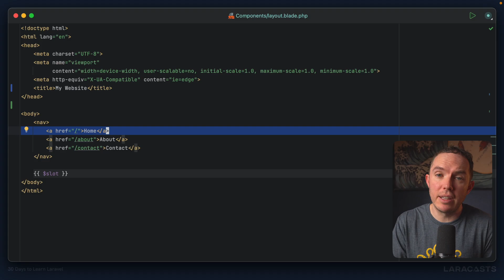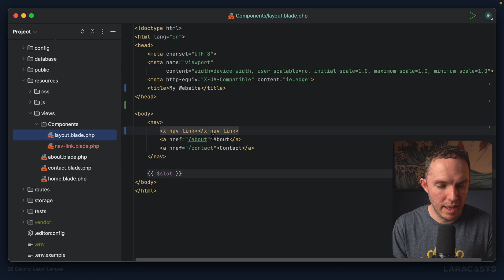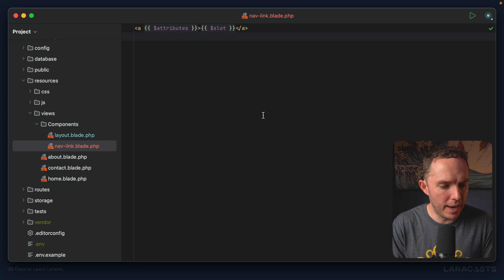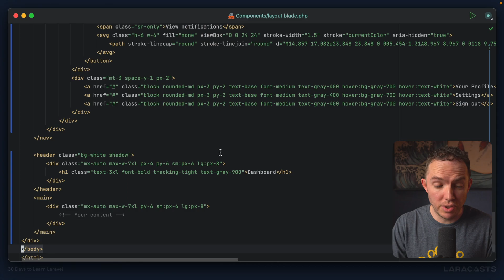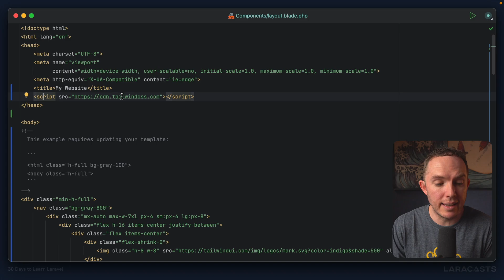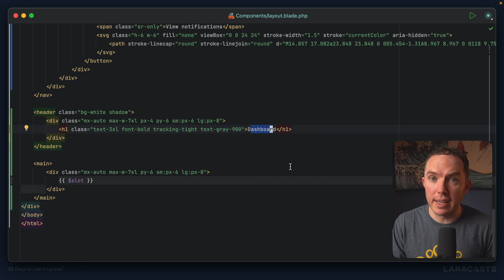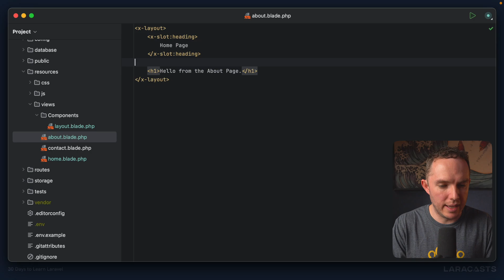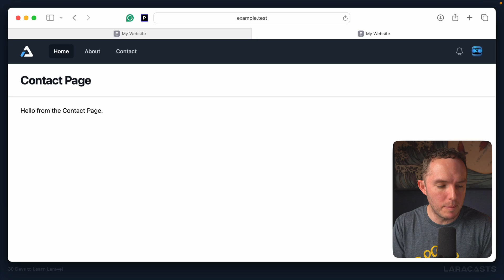30 Days to Learn Laravel, Ep 04 - Make a Pretty Layout Using Tailwind CSS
Now that we understand the basics of how to link from page to page, let's take one episode to make a simple, but attractive HTML and CSS layout. Luckily, TailwindCSS and its components will make this work a cinch.